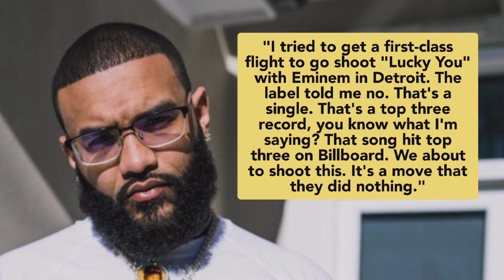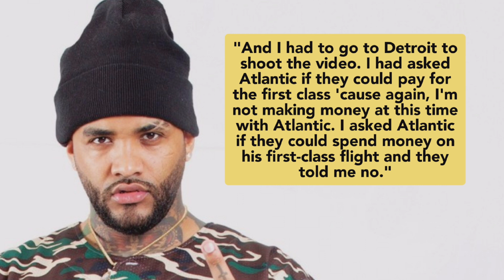Joyner Lucas Says Atlantic Records Were Hesitant To Book A Flight For Video Shoot With Eminem.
Joyner Lucas discussed his experience trying to arrange a first-class flight to shoot the "Lucky You" video with Eminem in Detroit. Despite the track being a top-three record on Billboard. Joyner faced resistance from his label, Atlantic, to cover the cost of the flight. Despite not making much money with Atlantic at the time, his request was denied, highlighting challenges faced by artists in the music industry.